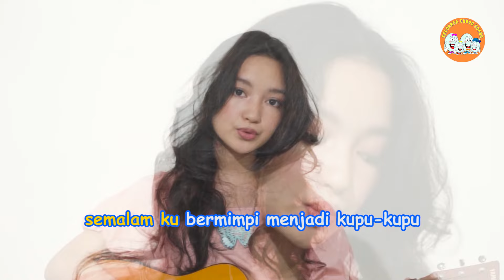KELUARGA TANTRA NUMATA | KUPU-KUPU (Official Music Video)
Kegagalan itu bagai ulat sebelum menjadi kupu-kupu yang indah, tetaplah berjuang dan berjuang meraih cita-citamu karena kegagalan adalah bagian dari kisah keberhasilanmu. Jangan menyerah ya...
"Kupu-Kupu" Menampilkan keluarga Tantra Numata (Kaila, Andra dan Arthya)

KUPU KUPU
Semalam ku
Bermimpi menjadi kupu kupu
Terbang tinggi
Mengepak sayap di langit biru

Pernahkah kau sadari
Asalmu tak seindah ini

Janganlah bersedih
Jangan berkecil hati
Percayalah dalam hidup
Kan selalu ada
Akhir jalan yang indah
Terbang tinggi
Dan raihlah mimpi

Hembus angin
Tak mudah merobohkan sayapku

Janganlah bersedih
Jangan berkecil hati
Percayalah dalam hidup
Kan selalu ada
Terbang tinggi
Dan raihlah mimpi

Rentangkanlah sayapmu
Menari bersamaku
Jalanilah hidupmu
Tak mudah menyerah

Produser eksekutif : Dani Primada & Tantra Numata
Produser : Dani Primada
Melodi dan lirik : Tantra Numata
Vokal : Kaila Indira
Piano akustik, bass : Tantra Numata
Gitar akustik, gitar elektrik : Gege Gumilar
Drum : Andra Primariza
Strings : Gege Gumilar
Aransemen strings : Gege Gumilar
Aransemen drum : Andra Primariza
Vokal latar : Kaila Indira, Tantra Numata
Penata vokal : Tantra Numata
Operator & teknisi suara : Avoy
Vokal direkam di : Dibi Studio
Mixing & mastering : Ari Prigara @dibistudio

VIDEO MUSIK
Sutradara : Nuno Ariel @Lunar Phase
Supervisi & QC : Risyam Nugraha
Ilustrasi gambar : Rachman Nurwanto

PRODUKSI 2022